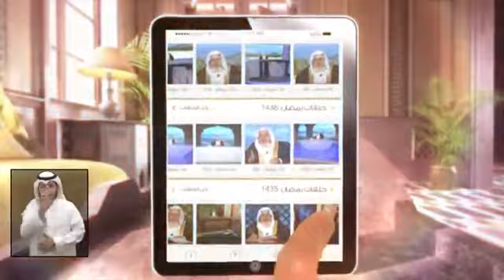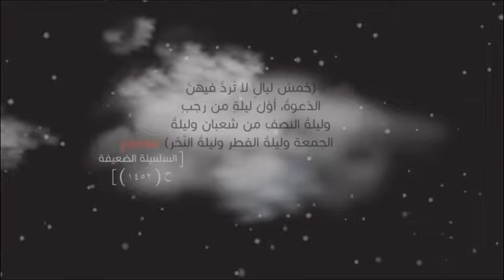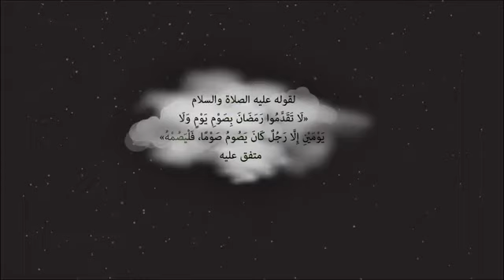رمضان ﴿ واذكروا الله في أيام معدودات فمن تعجل في يومين فلا إثم عليه ومن تأخر فلا إثم عليه لمن اتقى ﴾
﴿ واذكروا الله في أيام معدودات فمن تعجل في يومين فلا إثم عليه ومن تأخر فلا إثم عليه لمن اتقى واتقوا الله واعلموا أنكم إليه تحشرون ﴾ [البقرة: ٢٠٣]